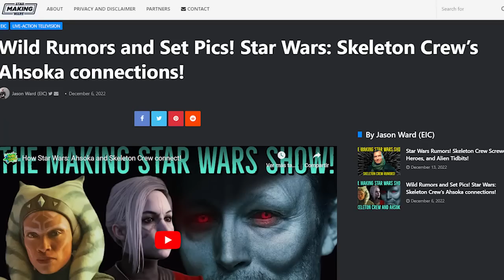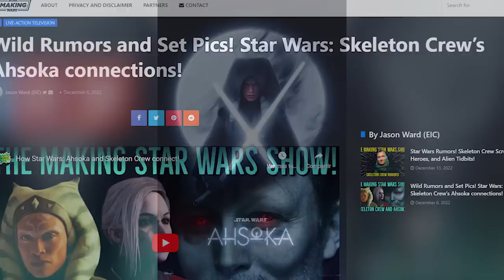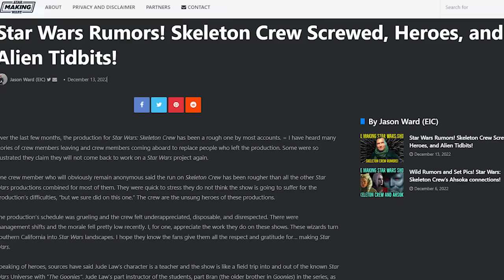Masiva Filtración de Ahsoka y Skeleton Crew - Star Wars -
Descubre las masivas filtraciones sobre lo que se está cocinando con la serie de Ahsoka Tano y la producción de Skeleton Crew. Algo donde hablamos de todos los detalles que varios insiders han revelado sobre la producción de la serie de Ahsoka, y cómo la togruta tendrá muchas más participaciones de las que esperábamos dentro del Filoniverse, conectando nuevas tramas con Jude Law y los niños del Skeleton Crew de cara al próximo estreno de ambas series este 2023, hilando varias sorpresas con lo que veremos en la temporada 3 del Mandalorian.

¿Por Qué Din Djarin Será el Líder de los Mandalorians en la Temporada 3? Star Wars

¿En qué proyectos te gustaría ver a Ahsoka aparte de su serie? Aquí un video que seguro te interesará: Increíble Filtración de la Historia de The Acolyte – Serie Star Wars y también en los comentarios con sus preguntas para el video del próximo DOMINGO usando el PreguntaDelDia ! Aquí nuestro botón de miembros para apoyar este canal
Una historia donde te contamos las nuevas filtraciones sobre lo que veremos en la serie de Ahsoka este 2023 y las conexiones que comparte con la serie de Skeleton Crew que ya está en producción.